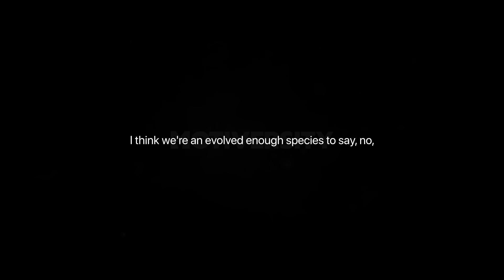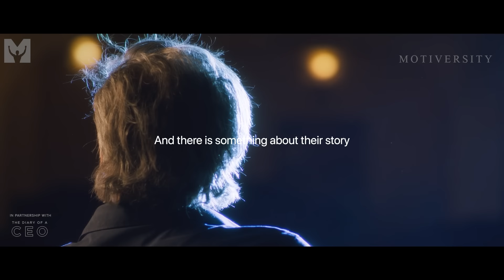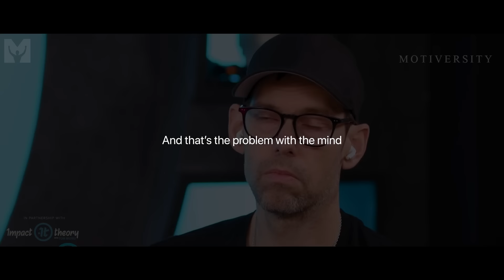LISTEN TO THIS EVERY MORNING - Best Morning Motivational Speech 2024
LISTEN TO THIS EVERY MORNING AND WIN THE DAY! Wake up determined, go to bed satisfied! Your morning determines your day! One of the BEST MORNING MOTIVATIONAL VIDEOS!

Listen to all of the Morning Motiversity audios for free on the Mindset App

Greenlights book